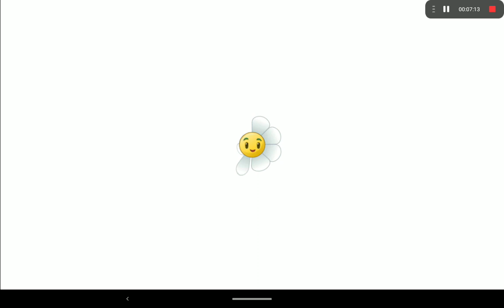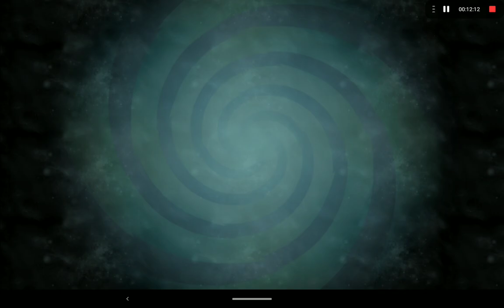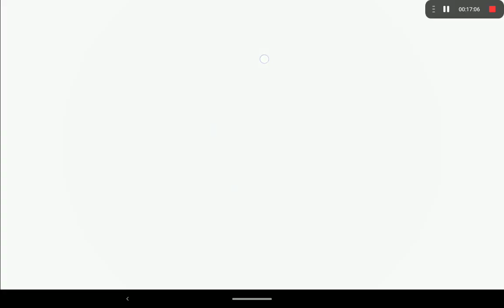Comepiedras pvz2 internacional parte 5